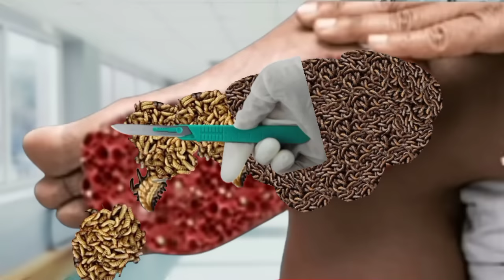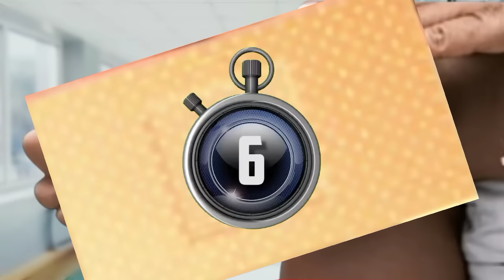ASMR Treatment Animation from infected Leg 🦵 and treatment 🤒| maggot remove | 2D animation.....